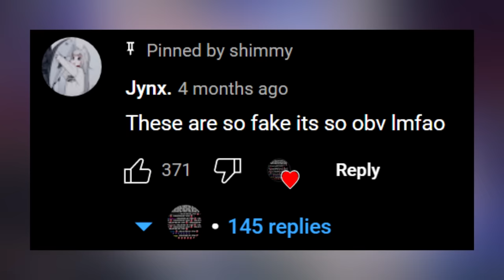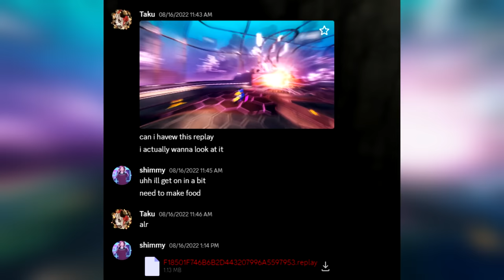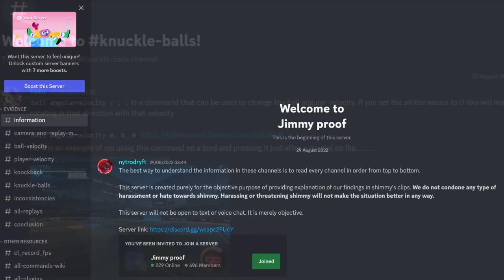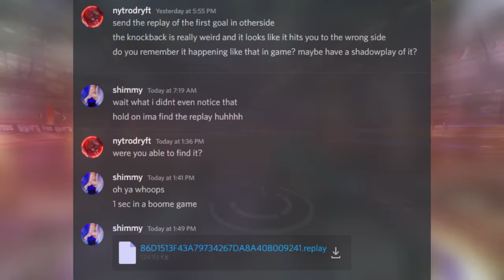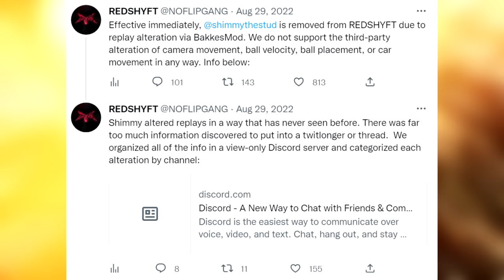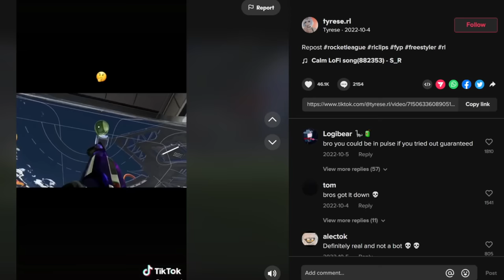The Biggest Cheater In Rocket League History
Play War Thunder now with my link, and get a massive, free bonus pack including vehicles, boosters and more

Today we take a look at the biggest cheater in Rocket League history. It's a tale as old as time, but it's the first time to hit Rocket League at this magnitude. Enjoy!

Thanks to Taku, Nytrodryft, and Rocket Sledge for chatting to me. Make sure to follow them!